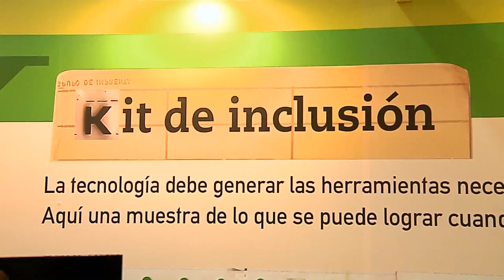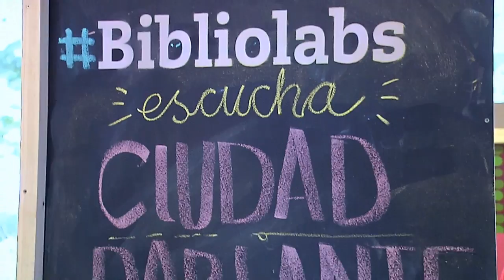La nueva era de las bibliotecas | Soy Digital Xtreme 2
Nuestras bibliotecas se han transformado a lo largo del tiempo y la revolución digital ha logrado que hoy leamos de otras formas. Conoce cómo es el proceso de la nueva era de la bibliotecas con SDX2